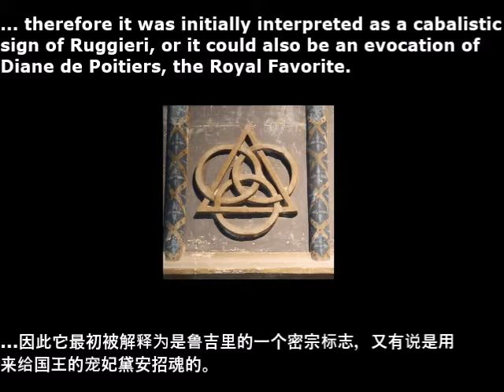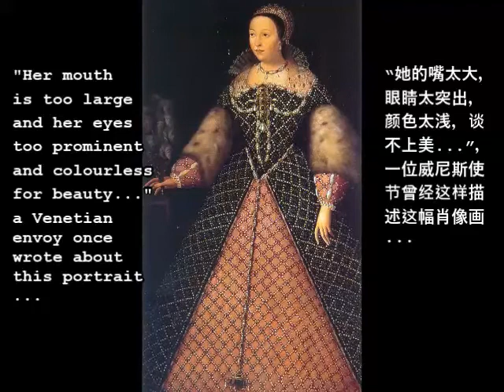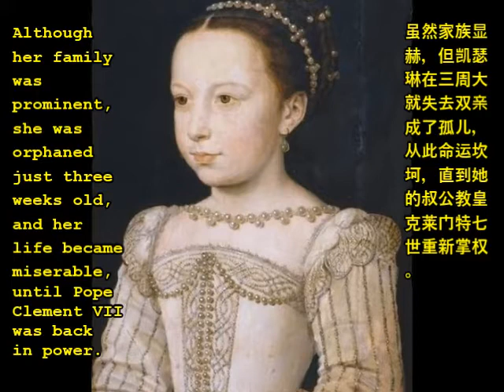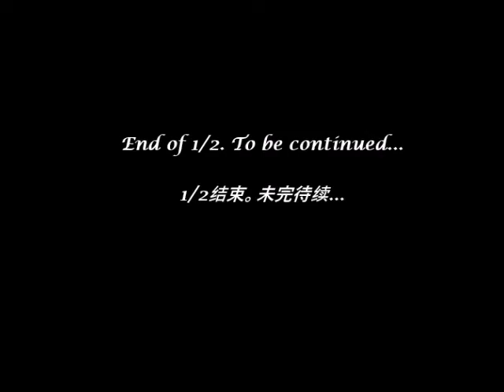Loire Valley, France (2019): Château de Chaumont (1/2) 法国卢瓦尔河谷： 肖蒙堡（1/2)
The second castle we visited in our day trip to Loire Valley is Château de Chaumont. As suggested in its subtitle "A history and royal rivalry (part 1)", this episode adumbrated the main storyline of the royal rivalry between Queen Catherine de Medici and her former rival Diane de Poitiers. As you step into the castle, you discover traces left by these two most important women of King Henri II.
我们在卢瓦尔河谷一日游中参观的第二座城堡是肖蒙堡。正如其副标题“城堡的前世今生和王室的恩怨情仇”所示，这一集简括了法国王后和女王凯瑟琳·德·美第奇与其前对手黛安·德·普瓦捷之间宫斗的主要故事情节。当你走进城堡时，你会发现亨利二世最重要的两位女性当年在城堡留下的痕迹。
（未完待续）

If you are interested in watching other videos from our 2019 France trip, here are the links:
若您对我们2019年法国之行的其他视频感兴趣的话，请点击下面的链接：